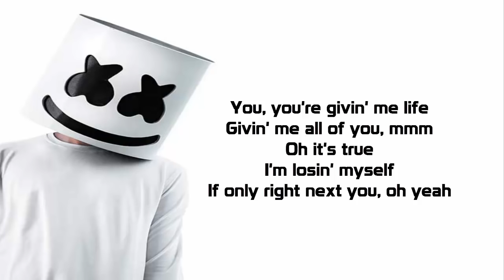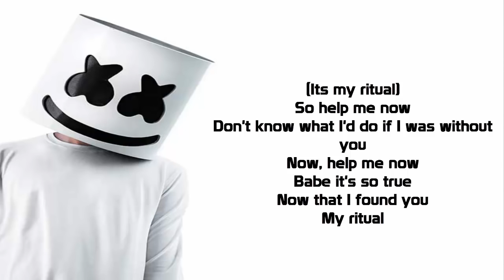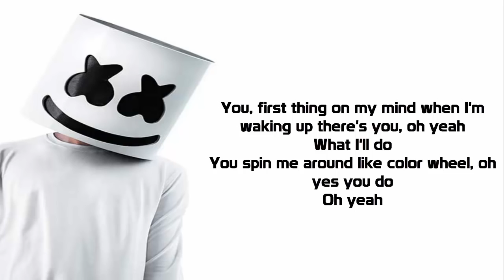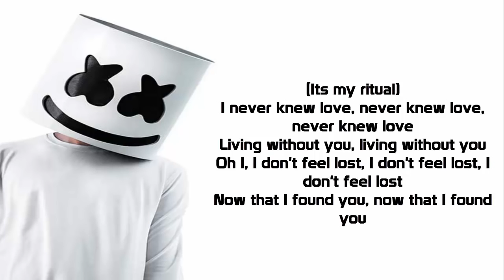Marshmello - Ritual ft. Wrabel (Lyrics video)